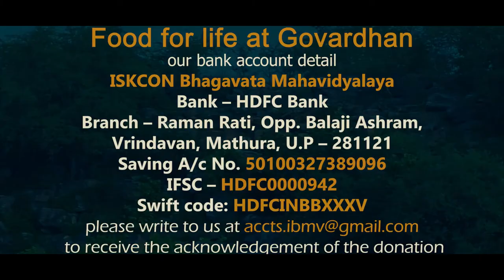01.11.2020 | Food for life